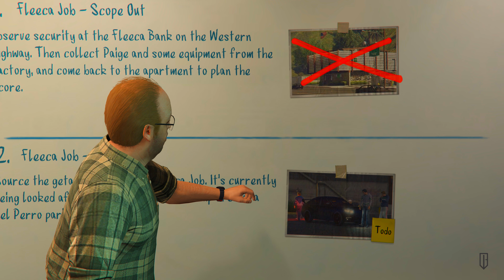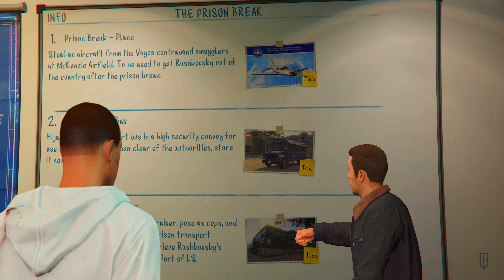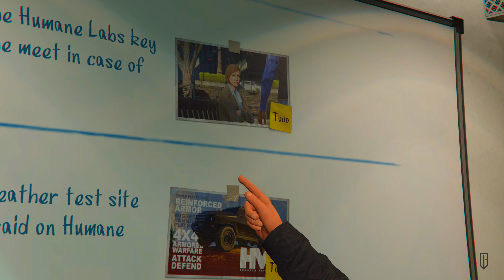GTA 5 - All Heist Cutscenes In The Snow! (PC 4K)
Grand Theft Auto V : Festive Surprise during the 2015 heists, GTA Online Intro, The Fleeca Job, The Prison Break, The Humane Labs Raid, Series A Funding, The Pacific Standard and also a few extra cutscenes from the Import/Export and Finance and Felony DLC! Unfortanetly this doesn't include Rockstar Editor clips due to the footage being deleted by Rockstar for unknown reasons, so therefor I was only able to add cutscenes! Watch in 4K for the best viewing experience!! :) Merry Christmas